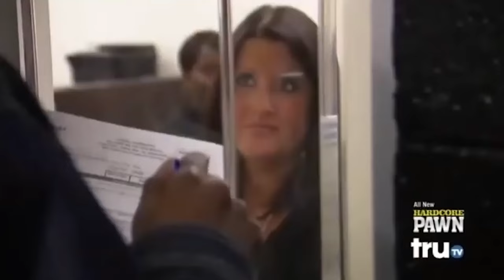Times Ashley Went Absolutely Ballistic On Hardcore Pawn!